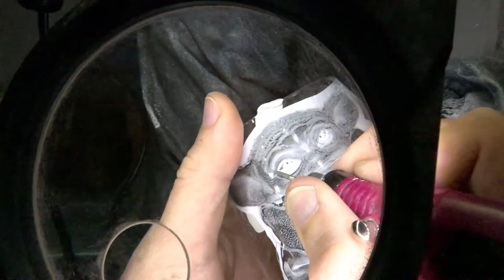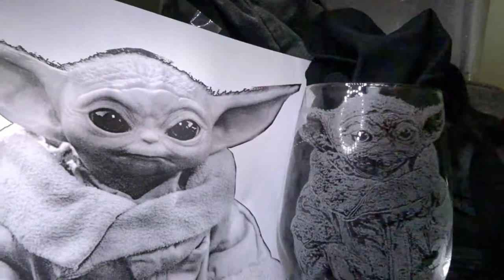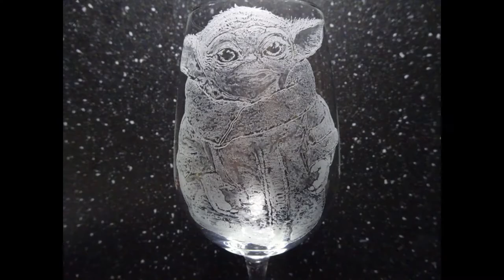Baby Yoda Glass Engraving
Wine glass engraving of Baby Yoda from the Star wars show from Disney+  The Mandalorian

This is a kind of tutorial or walk-trough  of how I engrave my glasses. I talk about some tips ant tricks that I use to make these images.